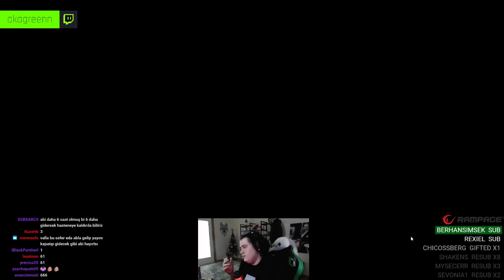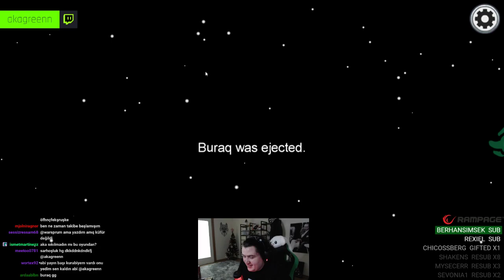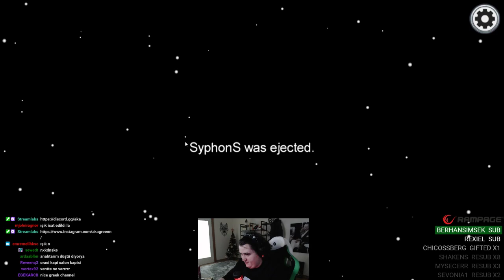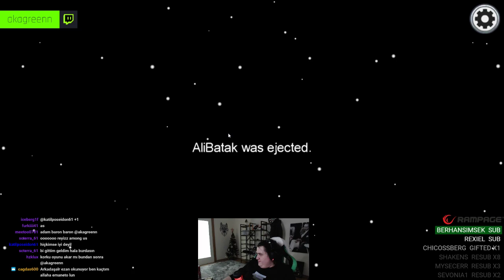EKİP İLE SERİ BUSİNESS TOUR VE AMONG US (TROLL)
sizlerle. Keyifli seyirler.

☑ Oynatma Listeleri

Bu kanalda funny moments, yayın tekrarları ve oyun serileri tarzında videolar yer almaktadır.